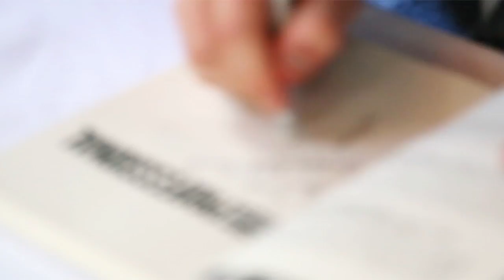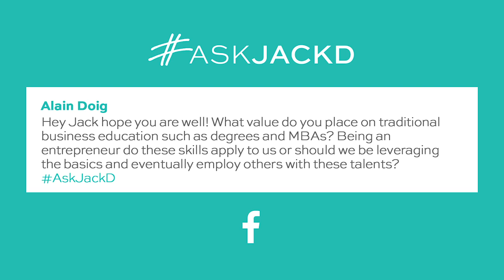Do I Need an MBA to Become an Entrepreneur? | AskJackD 209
Do you need to an MBA to be an entrepreneur? No. Absolutely not.
The skills required in startup, high growth businesses are completely different to what is taught in most traditional business degrees.
Incredibly interested to hear your thoughts on this… do you see value in traditional education for entrepreneurs?

Jack Delosa is changing education for entrepreneurs. He is the founder of Australia’s largest and most disruptive education institution for entrepreneurs, The Entourage. Prior to The Entourage, Jack co-founded MBE Education which assisted SME’s to raise money from investors. MBE quickly became one of Australia’s fastest growing companies. Along the way, Jack also became a high-profile investor, investing in growth companies such as Q-Biotics, Martin Jet Pack (ASX:MJP), and founding The Entourage Growth Fund. His last book UnProfessional became a best-seller in just three weeks. He has been listed in the BRW Young Rich List since 2014.